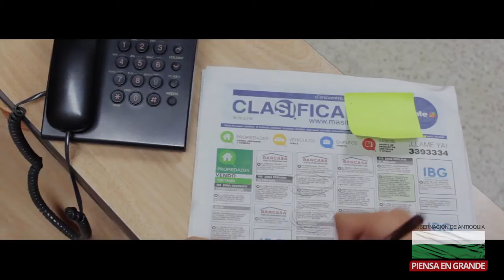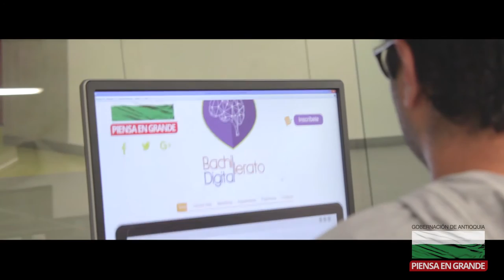Video FInal Bachillerato Digital Caso